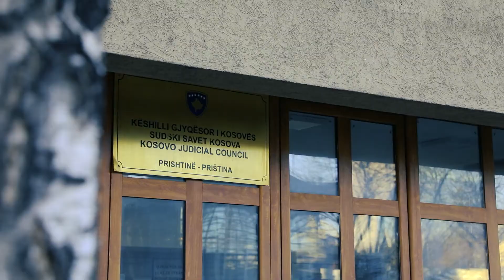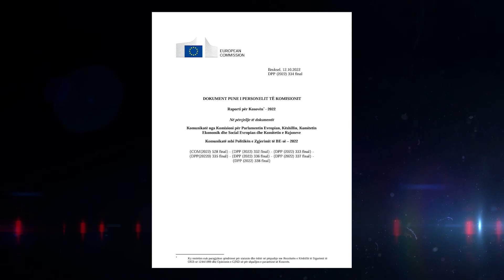Storia TEMPUS - Integrimi i gjykatësve dhe prokurorëve serb në sistemin e drejtësisë